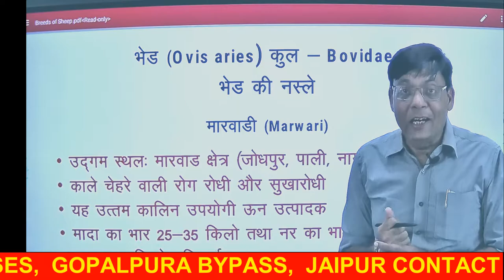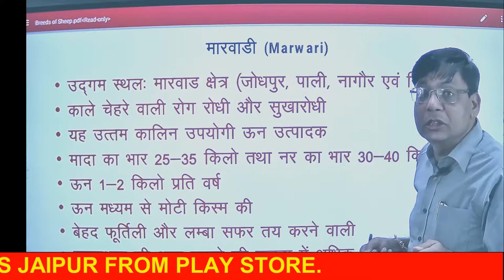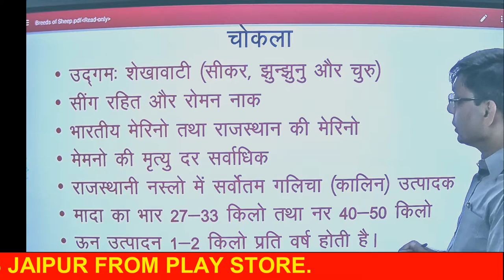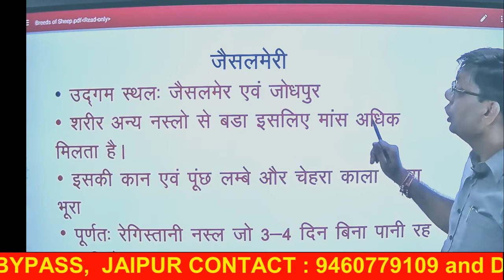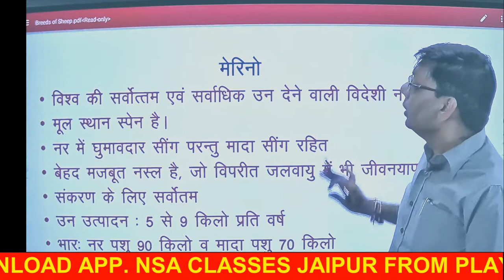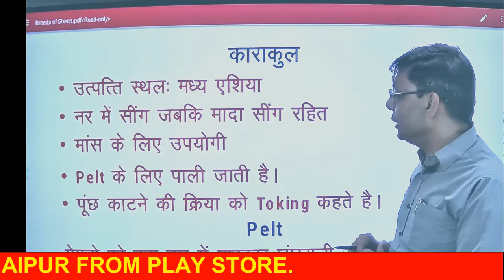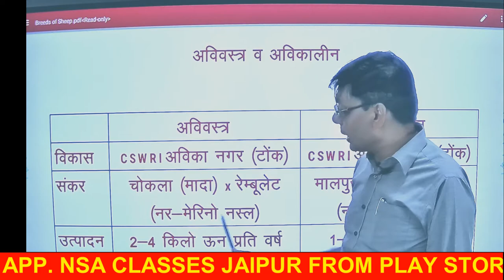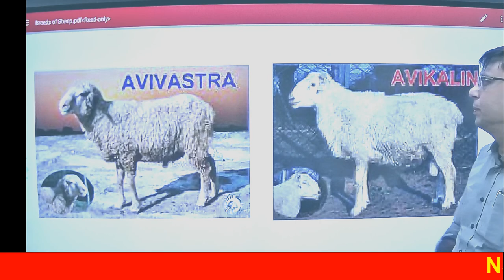106 Breeds of Sheep